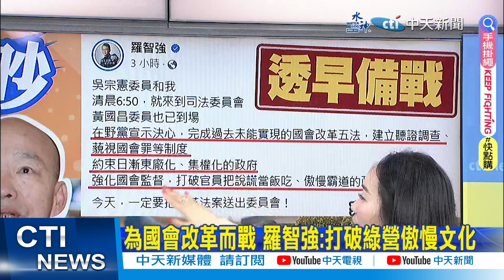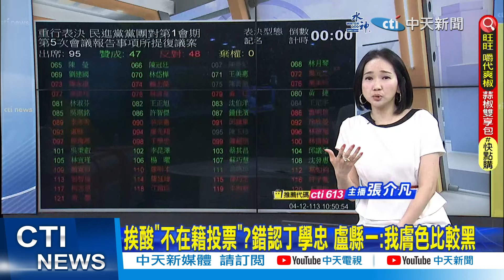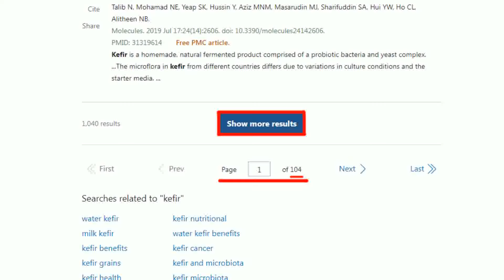【張介凡報新聞】國會改革開戰!審議改革五法 綠搶麥擋表決｜總統不該到國會備詢? 在野拚改革 藍綠開槓 精華版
00:00 國會改革開戰!審議改革五法 綠搶麥擋表決
01:21 柯建銘批國會改革違憲 藍嗆反改革反民意!
01:41 柯建銘轟韓"螺絲散了" 洪孟楷嗆綠:輸不起
03:12 為國會改革而戰 羅智強:打破綠營傲慢文化
04:40 藍白成立鏡電視調閱小組 開會"關注4重點"
05:09 總統不該到國會備詢? 在野拚改革 藍綠開槓
06:59 挨酸"不在籍投票"?錯認丁學忠 盧縣一:我膚色比較黑
08:06 鏡電視調閱小組將開會 羅智強:陳耀祥一定耍賴